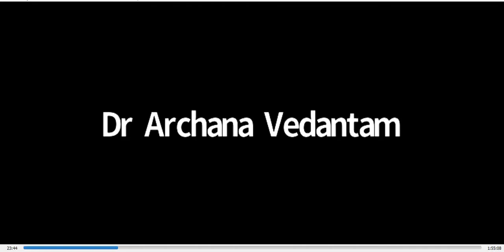Toastmasters L4- Manage Projects Successfully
Last ONLINE meet of Secunderabad Toastmasters